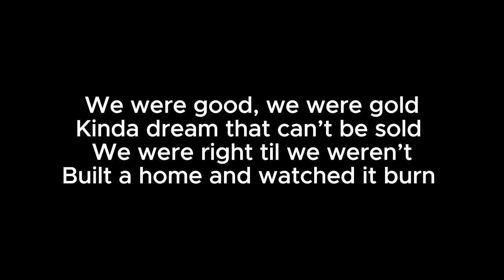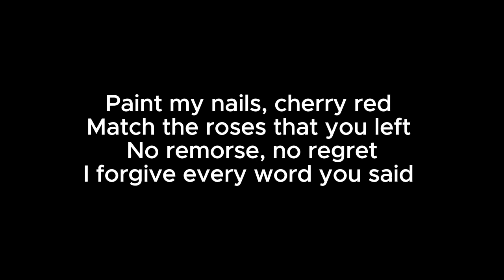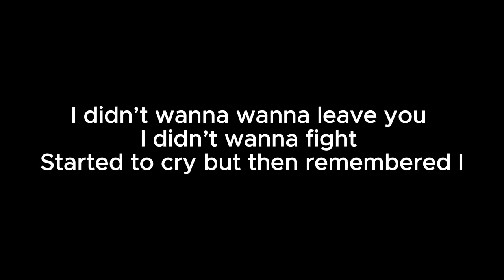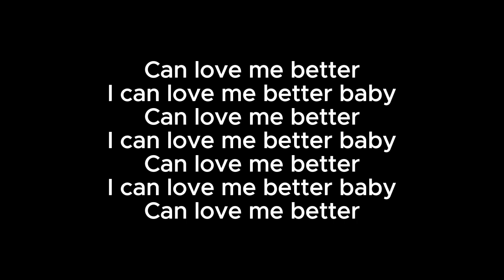Flowers - Acoustic Karaoke (Miley Cyrus)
FLOWERS | MILEY CYRUS | ACOUSTIC KARAOKE with LYRICS
flower miley cyrus acoustic karaoke with lyrics

Karaoke sing along of “Flowers” by Miley Cyrus from Food for Ears Acoustic Karaoke

LYRICS

I

I